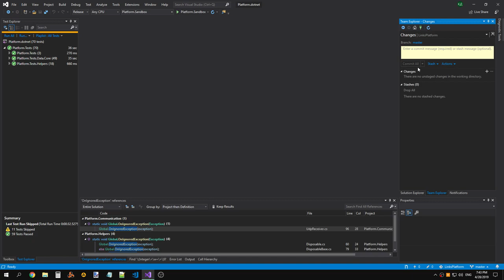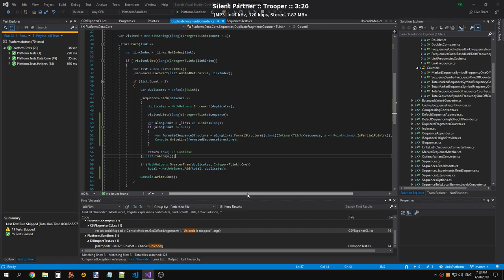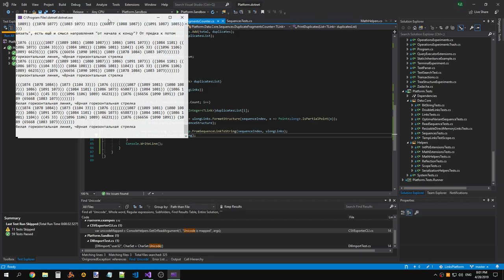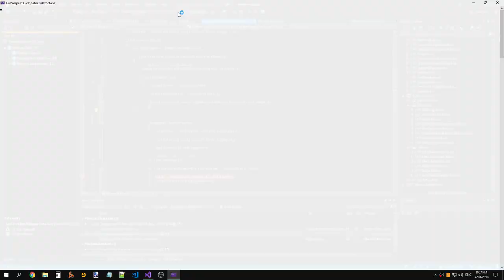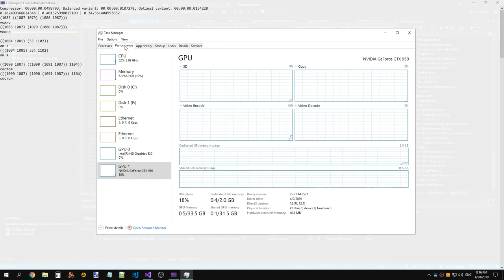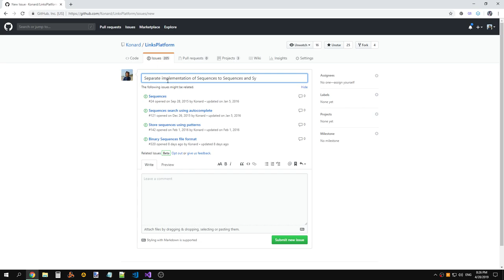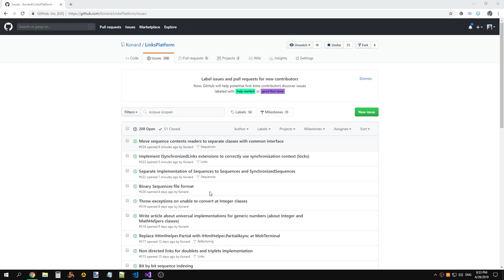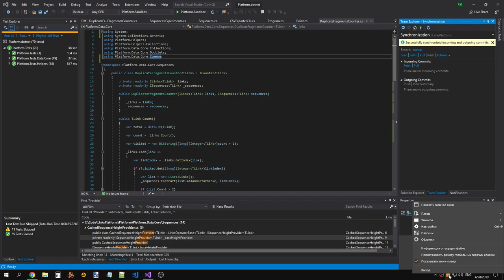LinksPlatform 0.1.0: Fixed calculation of duplicate fragments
Raw recording.